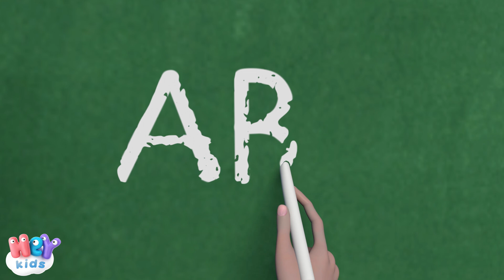Biz Büyüdük 👦👩‍🎓 Okul Öncesi ve Anaokulu Çocuk Şarkıları - HeyKids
En popüler bebek şarkıları, artık çocuklar için harika 3D animasyonlarla: Biz Büyüdük

Erken kalktık hazırlandık ne kadar da mutluyuz
Yürüyoruz adım adım, ve işte okulumuz
Biz büyüdük, biz büyüdük, şimdi okullu olduk
Annemiz sırt çantamıza alfabemizi koydu
Bir de hediye etmişti en sevdiğim kitabı